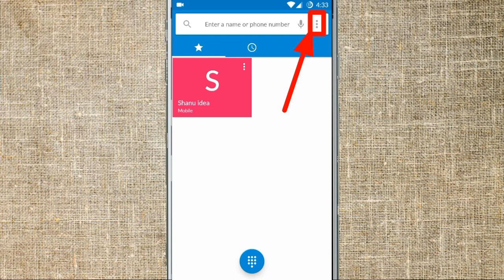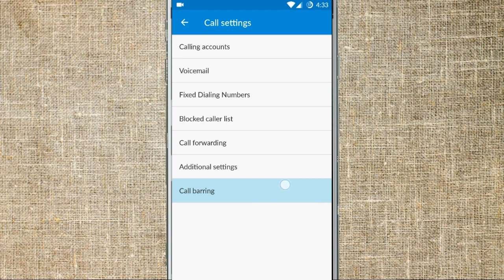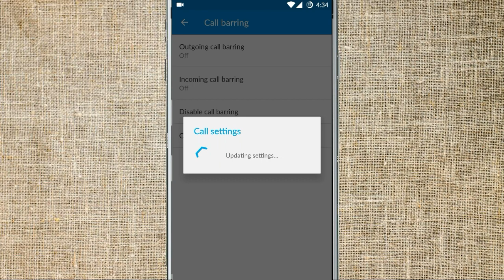How To Fix Starting Optimization App in Andoird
Dosto is video hum Baat Karne wala Hai optimizing app ke bare main yeh kya Hai kyon aata Hai our is problem ko solve kaise karte hai Sab bataya Hai toh video ko like Jaror kare